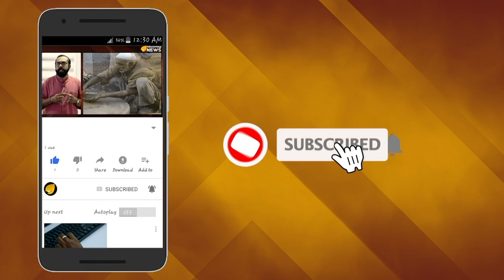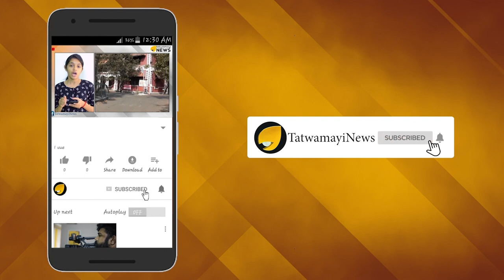പിതൃപ്രീതി തേടി ബലിതർപ്പണം നാളെ; പാപനാശം തീരം ഒരുങ്ങി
കർക്കടക വാവ് ബലിതർപ്പണത്തിനു പാപനാശം തീരം ഒരുങ്ങിക്കഴിഞ്ഞു. പിതൃതർപ്പണത്തിന് മുന്നോടിയായി മനസ്സും ശരീരവും വ്രതശുദ്ധമാക്കുന്ന ഒരിക്കൽ ചൊവ്വാഴ്ചയാണ്.

സസ്യാഹാരവും ഒരുനേരം മാത്രം നെല്ലരി ആഹാരവും കഴിച്ചുള്ള വ്രതമാണ് ഒരിക്കൽ.ജില്ലയിലെ എല്ലാ തീർഥഘട്ടങ്ങളിലും വിപുലമായ ക്രമീകരണങ്ങൾ ഒരുക്കിയിട്ടുണ്ട്.